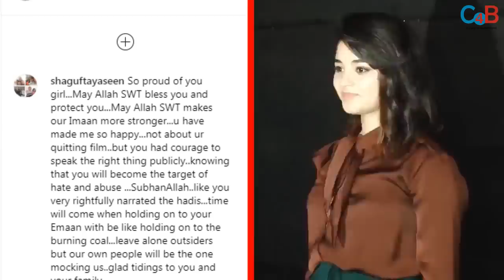The Untold Story Of Zaira Wasim : How Depression Started !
Check out the real reason from past of Zaira Wasim. Why She decided to quit Indian film Industry forever ?